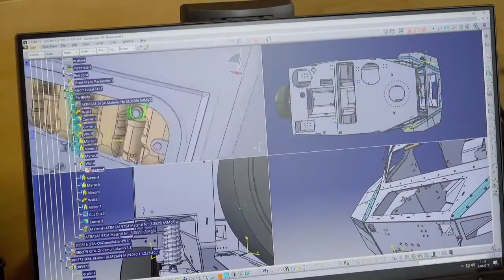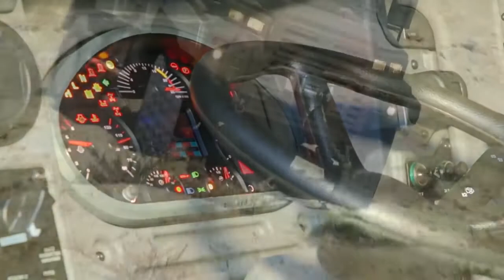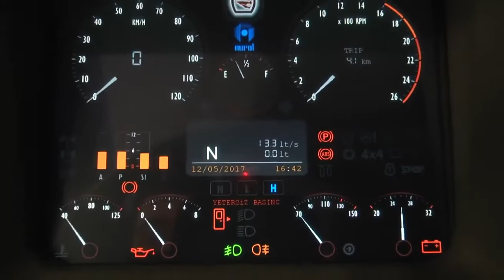NUROL MAKİNA TANITIM FİLMİ!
Sağlıcakla Kalın!